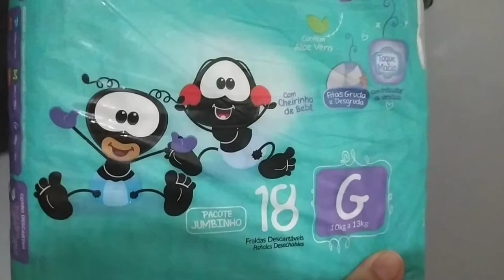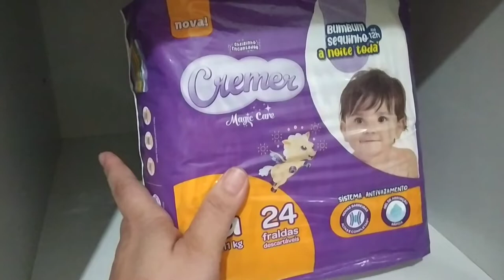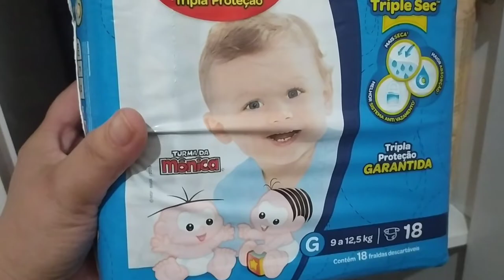Vlog todo mundo doente😥fiz canja de galinha,porta laço ficou lindo, cuidando de todos😍.